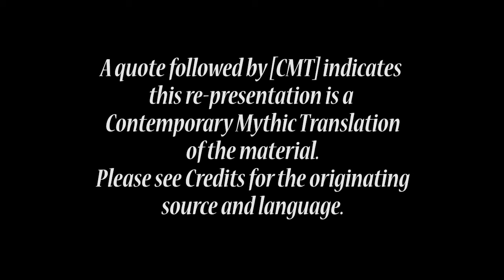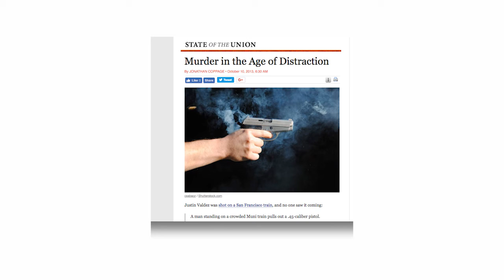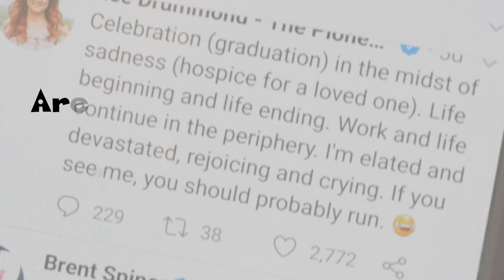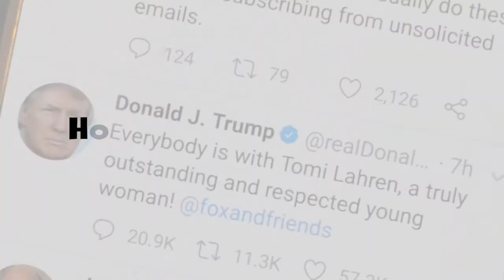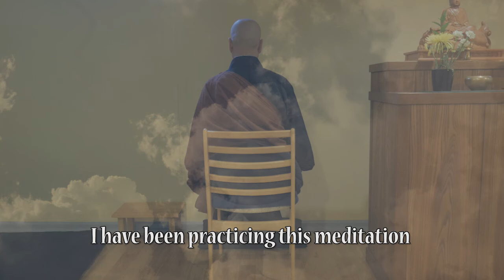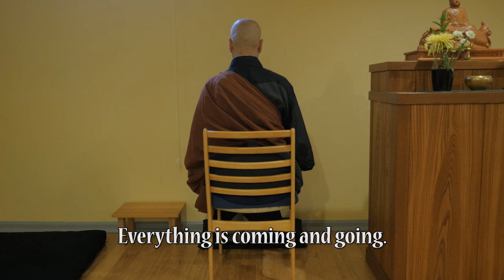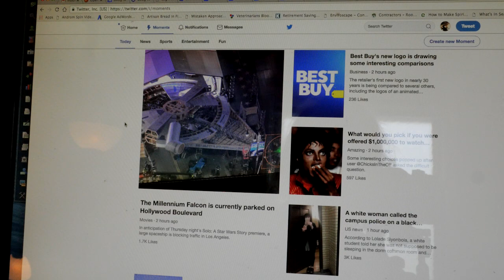Station 3 - The Practice of Deep Listening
In our popular culture, there is much mystery surrounding that which happens in the being of “deep people” when they sit in silence.   Please accept this module as a gift to unravel the mystery.  Deep Listening is the 3rd of eleven sequential modules in The Ultimate Entanglement exploring the nurture and practice of a personal contemporary intentional interior life through DEEP LISTENING - Unraveling the Mystery of Silence.